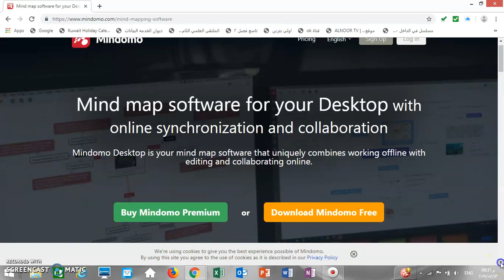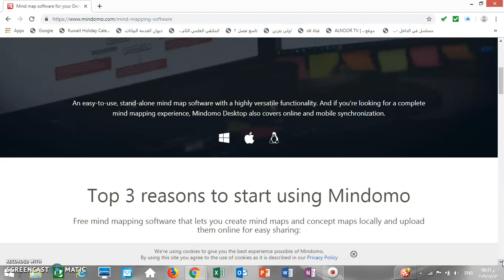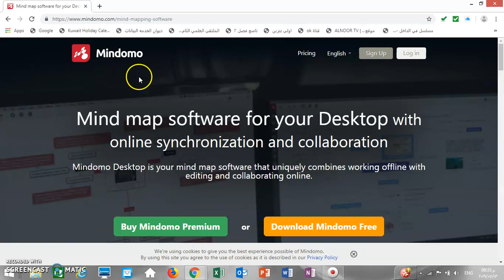Mindomo: Tutorial 01, Part 02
Mindomo is an easy-to-use online collaborative mind mapping, concept mapping and outlining software for visualizing and organizing information. It is the best all-in-one visual tool to help learners easily make, access, and share interactive and multimedia-rich mind maps, concept maps and outlines. As students will create and collaborate on mind maps, concept maps or outlines, they will become skilled at brainstorming, questioning, synthesizing, analyzing, generating new ideas, problem-solving, and researching. Mindomo is also the mind mapping application that pioneered features like turning a mind map into a presentation; mind map assignments - the easiest way for students and teachers to collaborate on mind maps; template mind maps - partially filled in templates that make mind mapping accessible for beginners; and turning mind maps into real-time editable outlines. All of these help students and teachers to develop their inquiry-based learning and teaching methods. The Mindomo platform creates a powerful environment where you can easily collaborate with others by sharing ideas and working together on mind maps in real time. No matter where you go, you can creatively bring your ideas to life. Mindomo has both a freemium online/web and desktop solutions as well as free mobile native apps for iOS and Android where it offers its basic services for free, while charging for premium features. This instructional training video was created by pre-service and in-service teachers in the College of Education at Kuwait University and supervised by Dr. Ammar H. Safar.